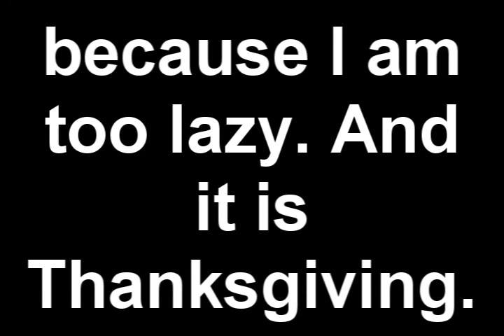Thursday #18: HAPPY VLOGSGIVING.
Happy Thanksgiving everyone! I hope that it is joyous!

Also, every single one of you sucks. You ALL have a punishment for next week. I'm ashamed.